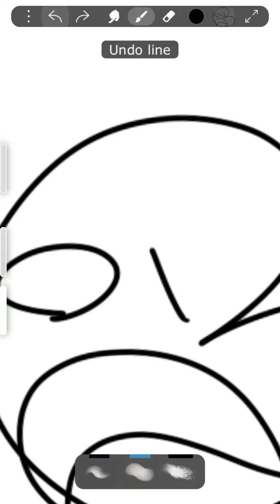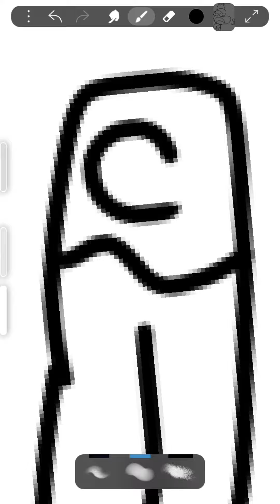among us is everywhere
Help me its a overused meme than rickroll